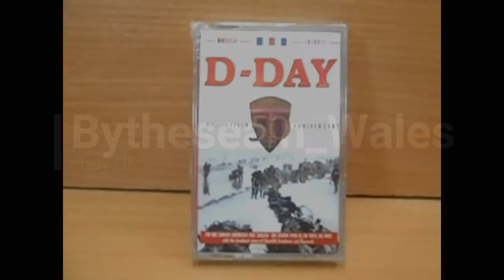d-day 50th anniversary tape cassette